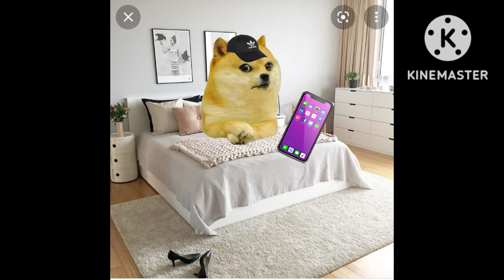cuando descargas amozon parte 1 ✌🏻🇧🇴